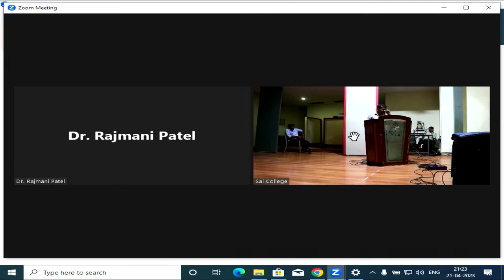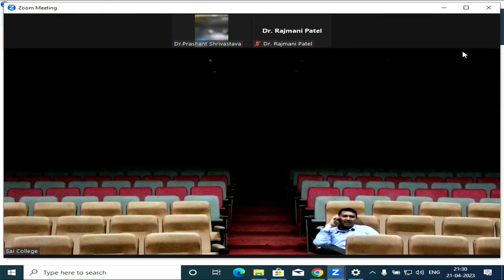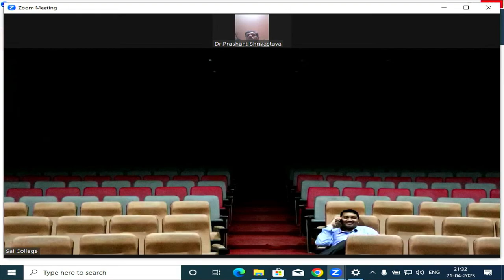Hemchand Yadav University Durg Live Stream